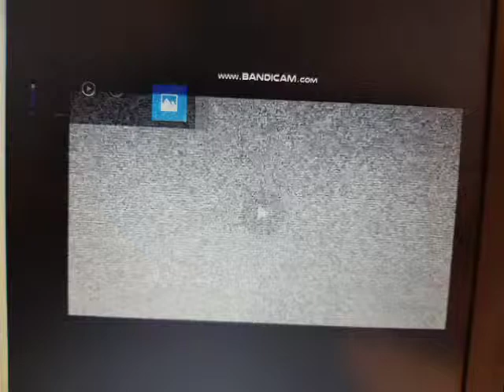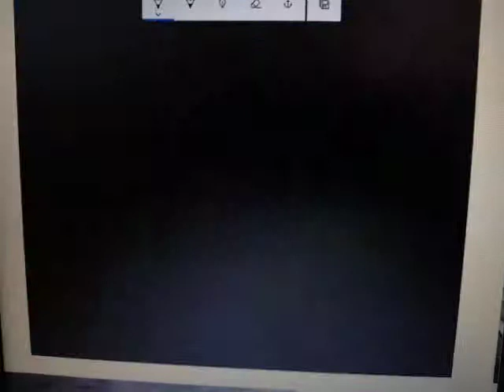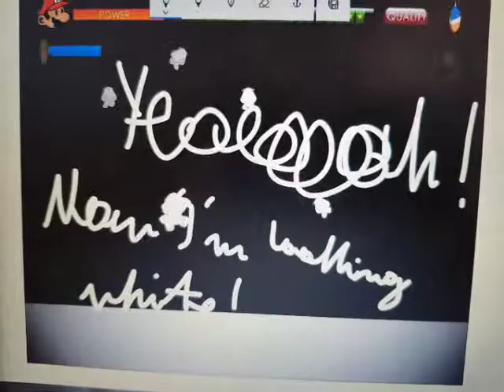Harold plays Paper Mario World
World is pretty Easy. So can he beat the game?! Watch.